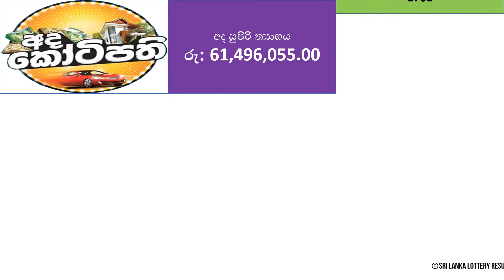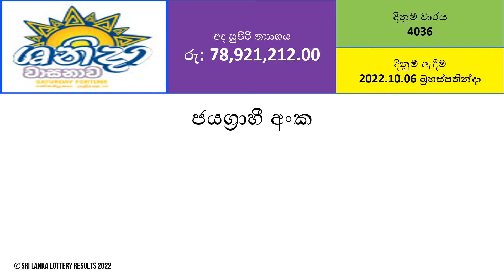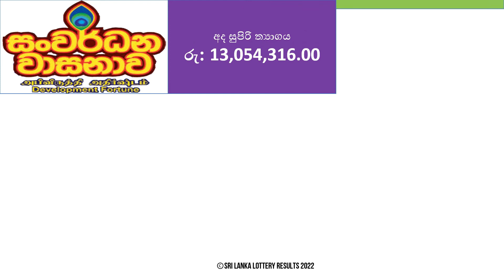All DLB Lottery Results - 2022.10.06 | Lotharai Dinum Anka